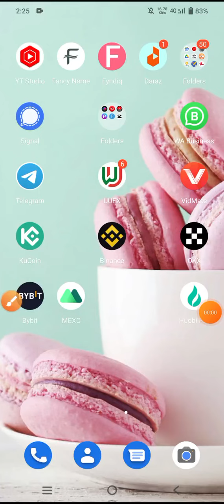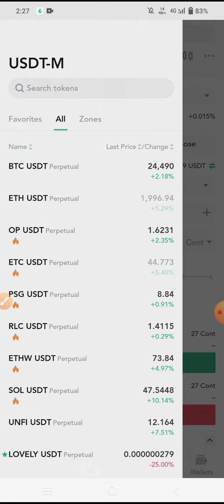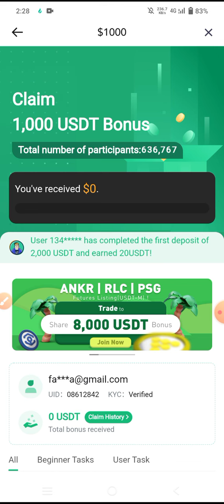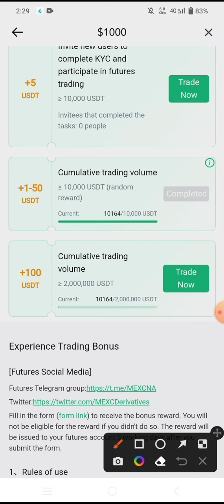Future trading get FREE USDT 100%